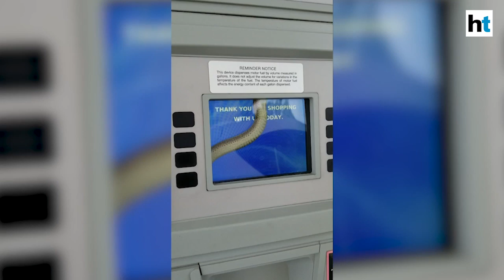Snake slithers inside petrol pump; motorist left stunned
A snake was spotted slithering inside a petrol pump in Kansas. A motorist saw the snake behind the screen while she was pumping petrol. Holly Malkames took a video of the snake so that the staff would believe it happened. The snake was rescued the following day and surprisingly it appeared to be really small.